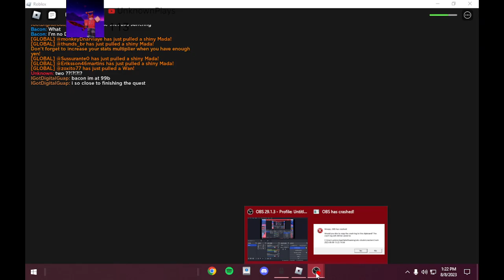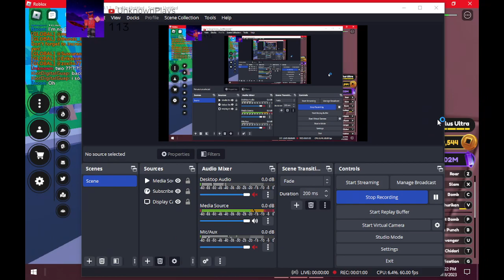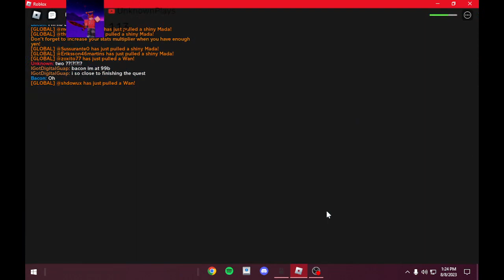There were TWO overhauls at once (Anime fighting sim x)